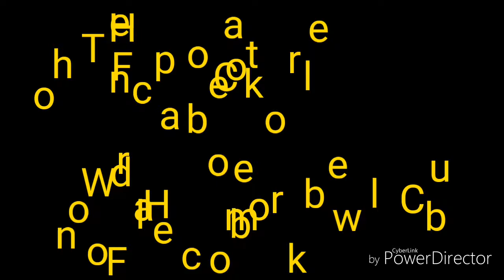Light weeding, mulching and general chat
Various topics covered